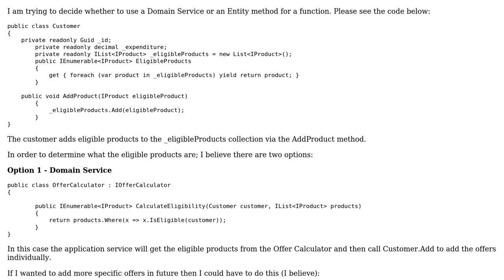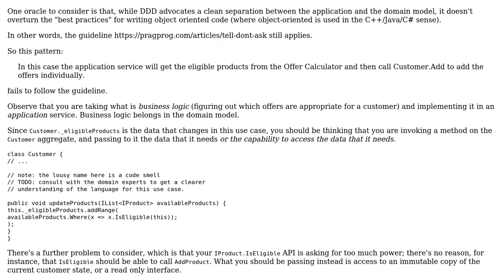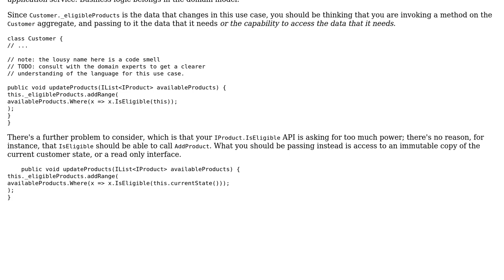Deciding between a Domain Service and Entity method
With thanks & praise to God, and with thanks to the many people who have made this project possible! You are responsible for your own actions.